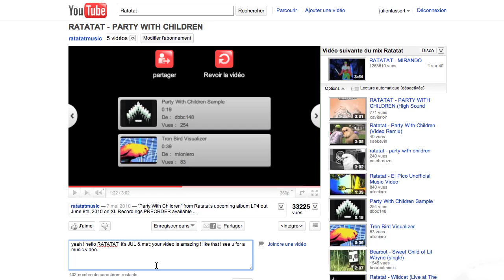Ratatat - Party With Children - by Julien Lassort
Ratatat - Party With Children - music video remix